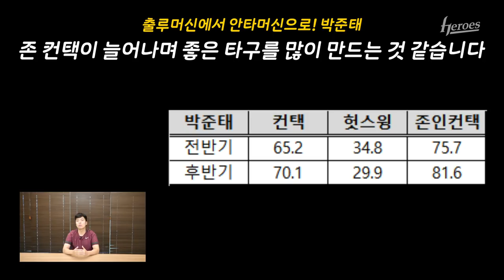전력분석원의 순한맛 리뷰 | 8월 11,12일 한화전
순위 싸움에 정말 중요한 원정!
좋은 소식으로 뵙겠습니다!